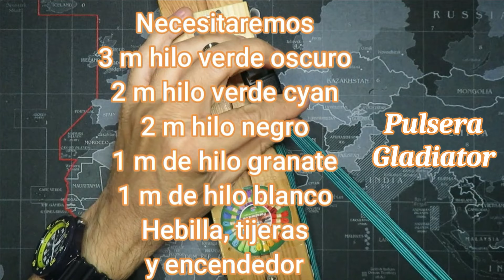COMO HACER una Pulsera Paracord Gladiator - How to make - Paracord Crafts - DIY Paracord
COMO HACER una Pulsera Paracord Gladiator - How to make  - Paracord Crafts - DIY Paracord esta realizada con hilo Categoria 3 de 4 milimetros. Se necesitaran alrededor de 2,85 m negro, 2 m gris, 1 m de hilo rojo, blanco, azul y naranja para hacer una pulsera de unos 20 cm de perimetro, hebilla de liberacion y cierre rapido de plastico, alicates, aguja de paracord, encendedor  y tijeras.